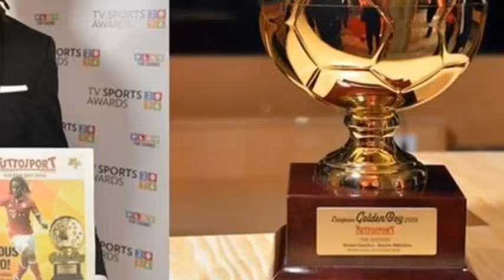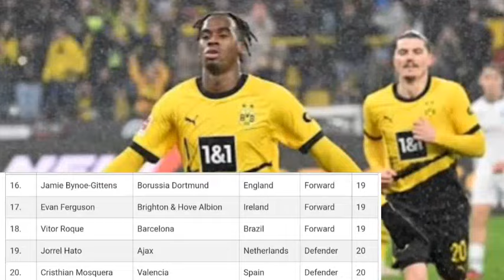Jing pyllait kynsan ia ki rangialekai ban ia knieh ia ka Golden Boy Award 2024